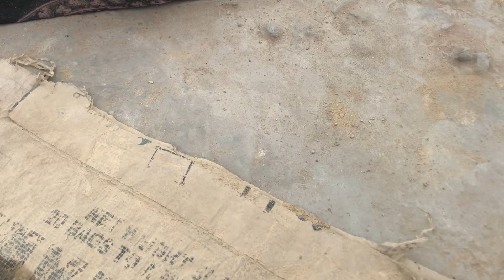HBD@Riya sharma new full cleaning vlog dust chk kro 😄sari chat saf krty krty 2 din lg jany 🤧😂